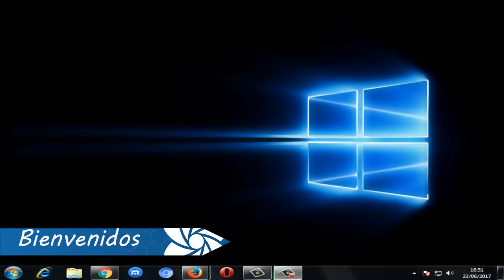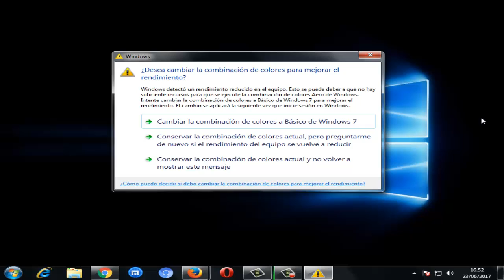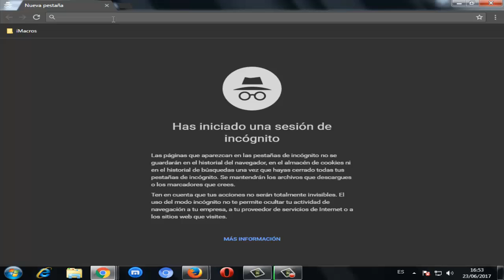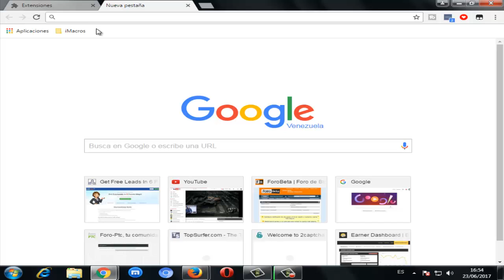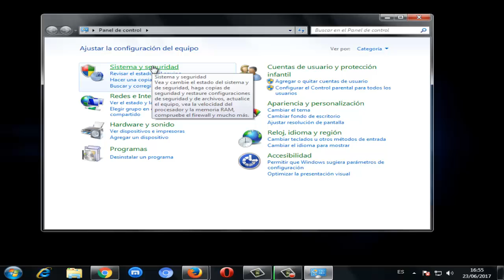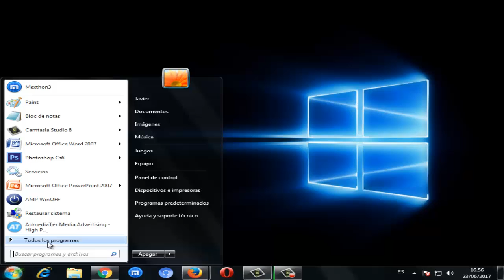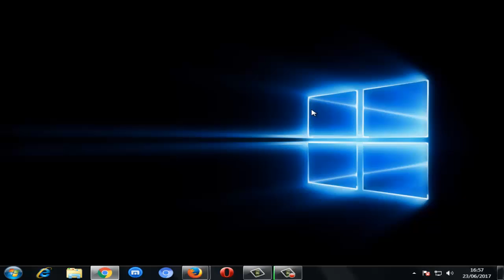Error La Conexión no es Privada en Windows 10/8/7/XP I 6 SOLUCIONES 2024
En este video tutorial te daré a conocer 6 posibles soluciones para reparar Error La Conexión no es Privada en Windows 7/8/10/xp de una manera fácil y sencilla